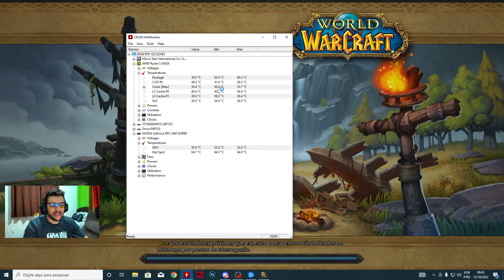Esquenta pro Dragonflight | Começo de um char | World of Warcraft Shadowlands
Nesse vídeo falamos um pouquinho sobre voltar pro jogo e esquentar pra nova expansão, falamos também de configurações de Ray Tracing da Nvidia e outros assuntos pertinentes pra quem ta jogando até o level 20 free.
ʀᴇᴅᴜᴛᴏʀ ᴅᴇ ᴘɪɴɢ
Acesse pelo link, cadastre sua conta e tenha desconto no valor da assinatura.